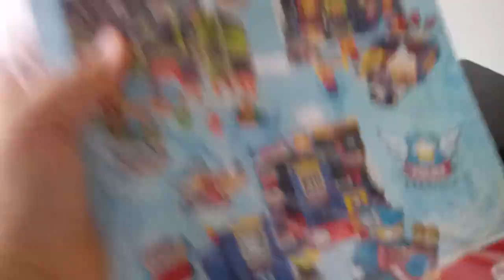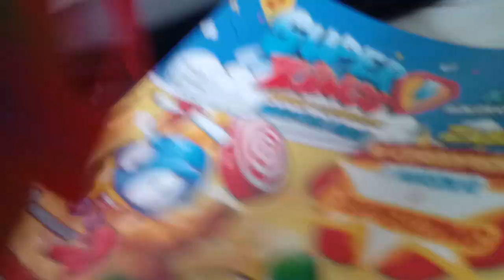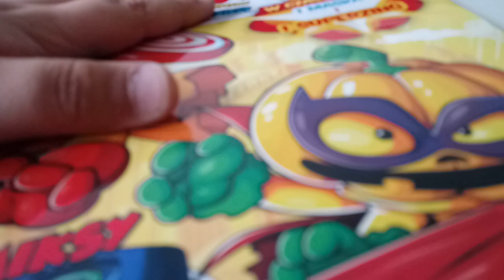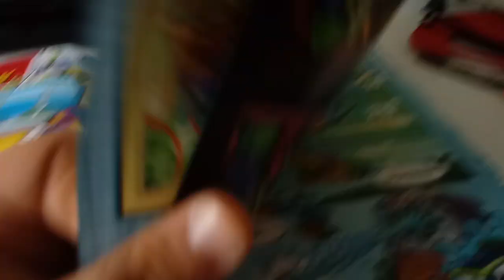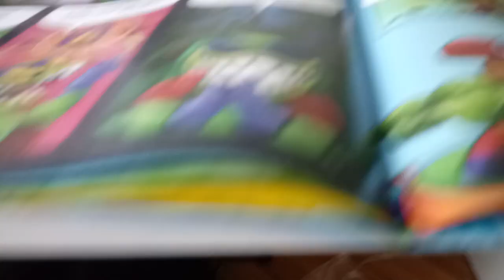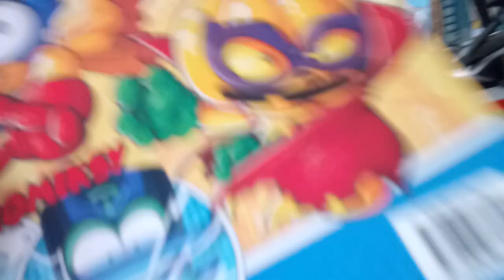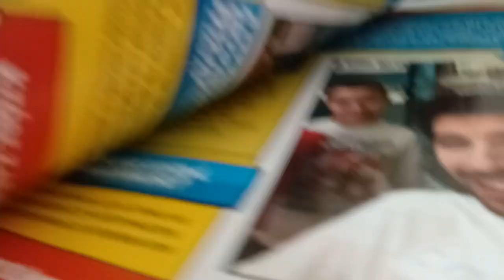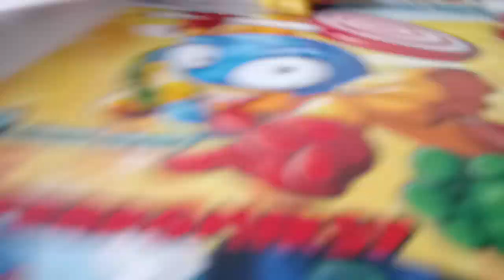Magazyn super zings nr 1 2019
Pozdrawiam adam tv mimo to wiem że tego nie obejrzy
Myliłem się